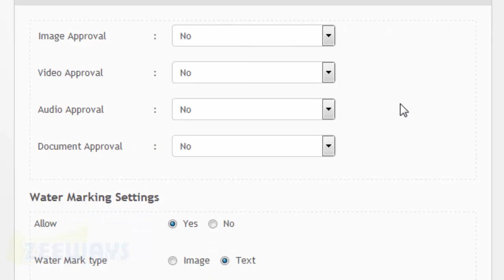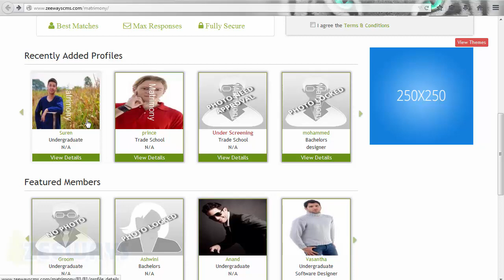How to Add and Manage Watermark